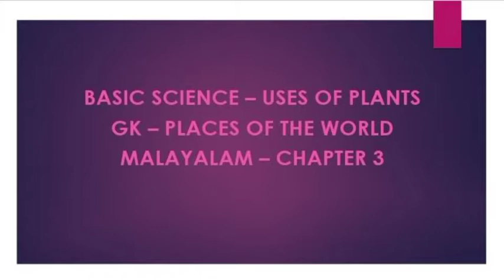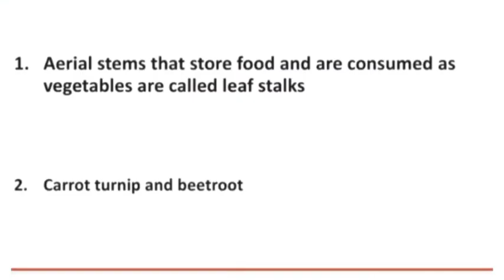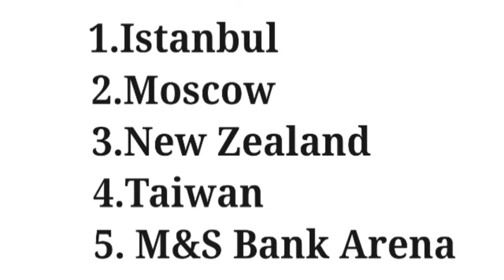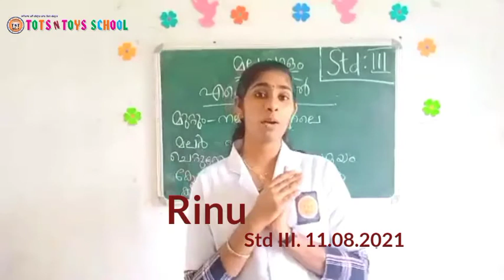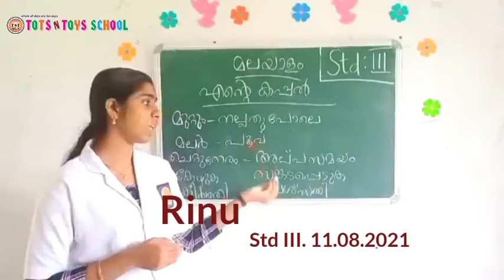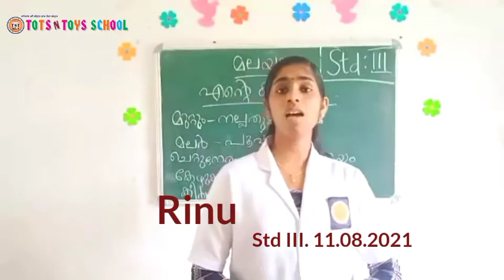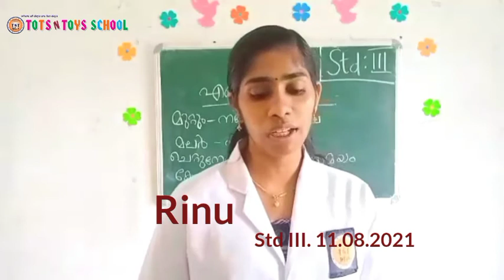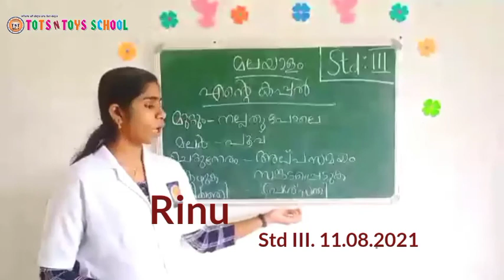TOTS N TOYS SCHOOL(1)